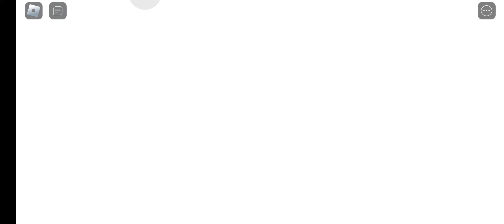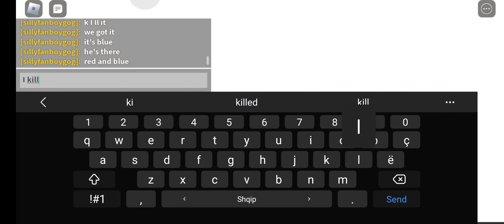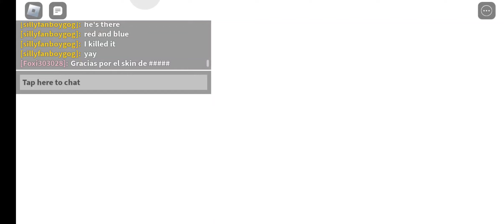I got the skin on my new account.